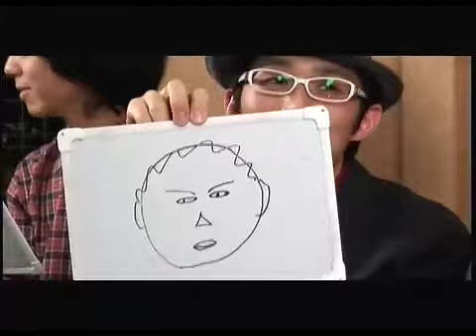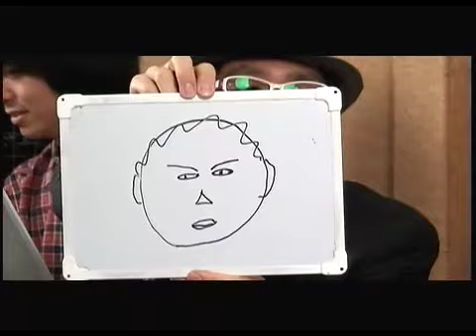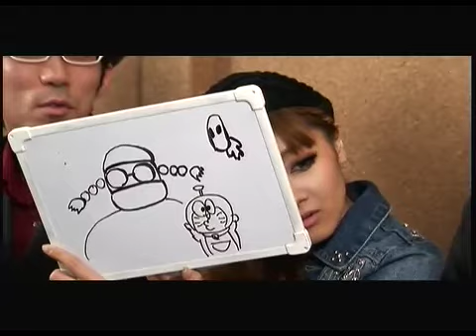(#52)Liquid Crystal Presents 「Pure Wings！」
押田純子さんとdy[dai]さんによるユニット「Liquid　Crystal」がホストとなって、毎回ゲストをお呼びして語るトーク番組！
きっと素晴らしい音楽番組になる...はず？

■ゲスト
POW.